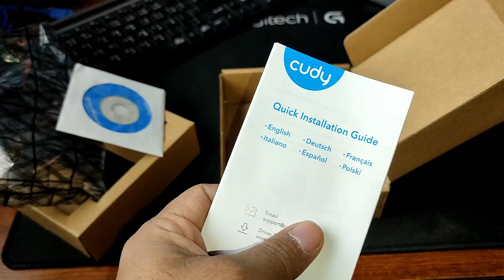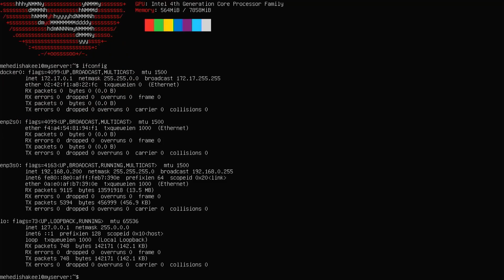How To Install PCI-E LAN Card on Desktop PC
How To Install PCI-E LAN Card on Desktop PC? In this video, i will guide you installing external Gigabit Lan Card Using PCI-E port on Desktop PC.